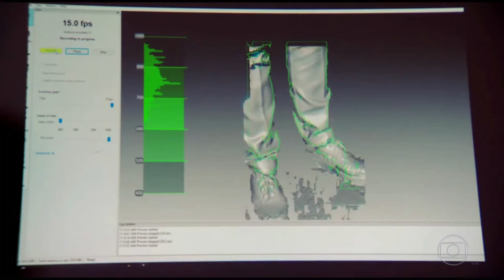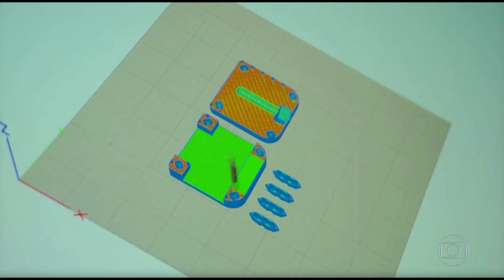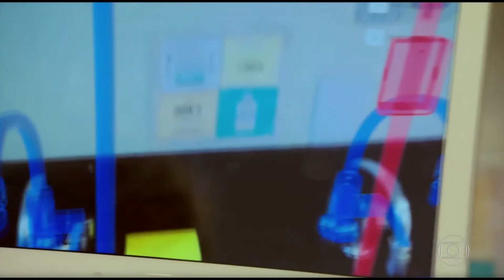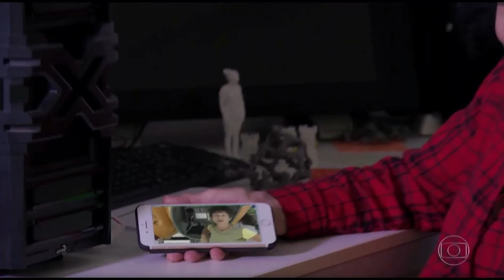Parque é destaque em matéria sobre inovação no Jornal Nacional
O Jornal Nacional estreou ontem uma série de reportagens sobre inovação e advinha quem estava lá? O Parque Tecnológico da UFRJ! Na matéria, foi apresentada a tecnologia de realidade aumentada, produzida em um de nossos laboratórios e capaz ajudar no dia-a-dia de muitas famílias brasileiras.